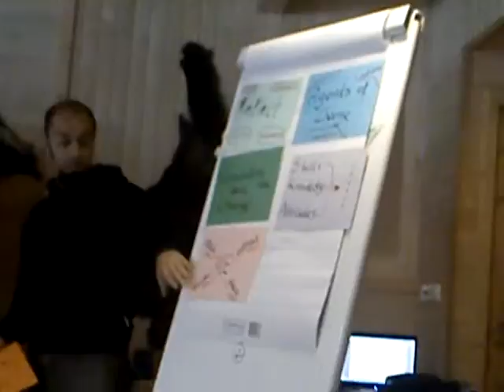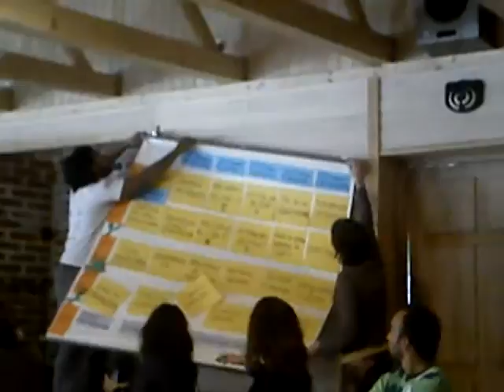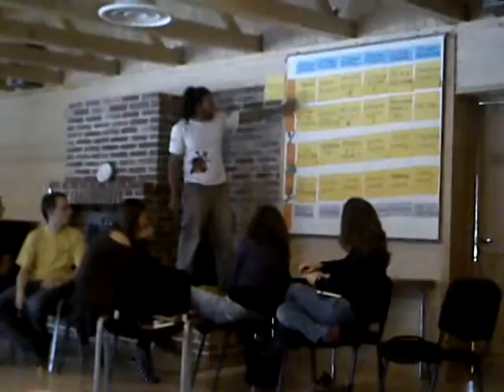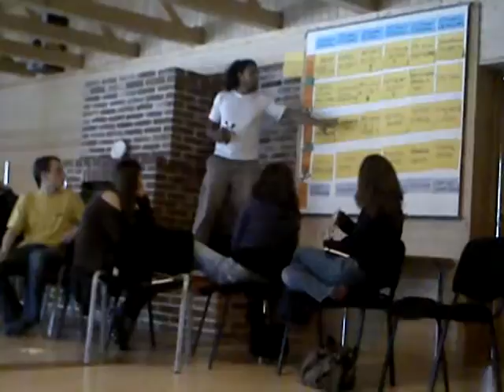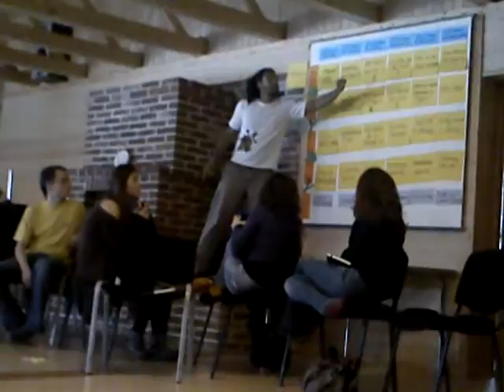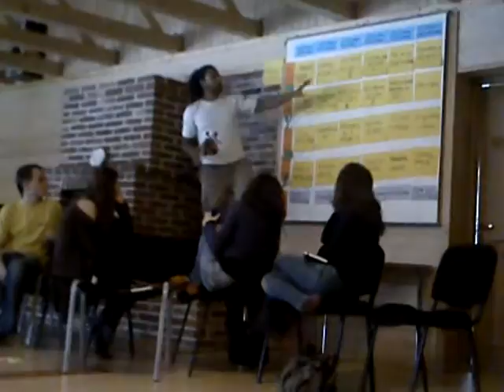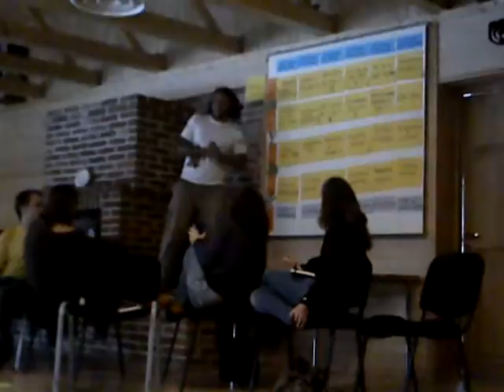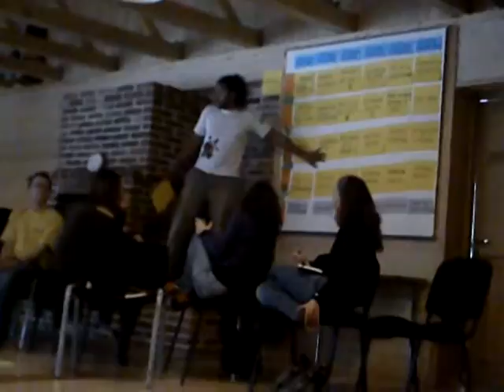MOV00420 1 Nature, Open Source Human, Draft Clip, Estonia, Eesti .:.